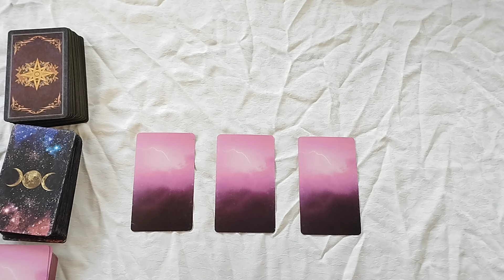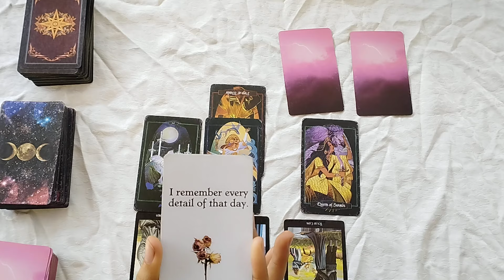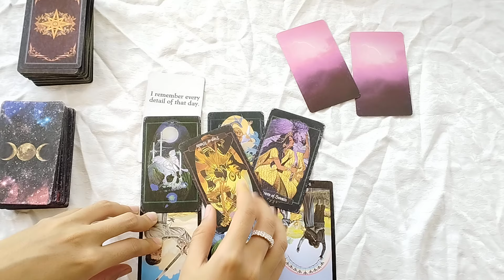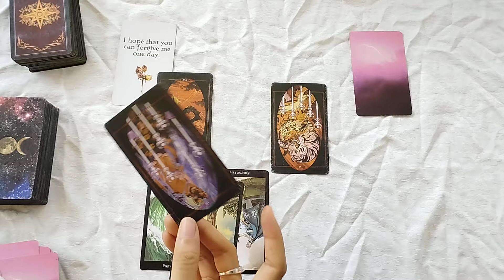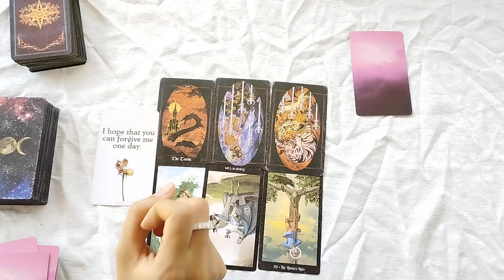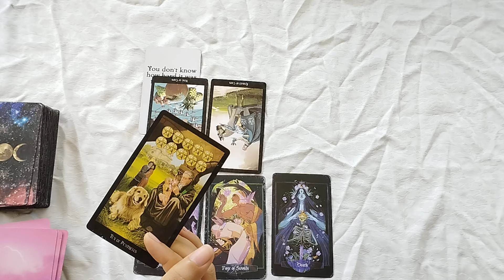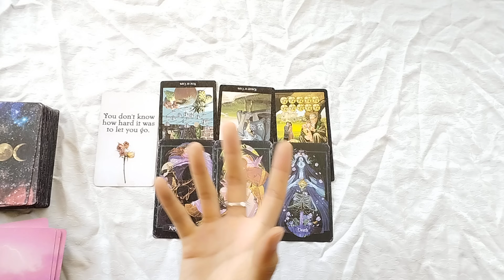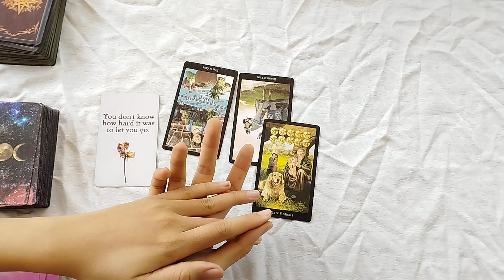Tarot chọn tụ: Lần đầu gặp mặt, họ nghĩ bạn là người như thế nào? 💐🎊🔮Tarot Xuân Thúy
cho dù người đời có nhìn nhận bạn như thế nào, thì bạn vẫn là phiên bản hoàn hảo nhất của chính cuộc đời bạn 🍀